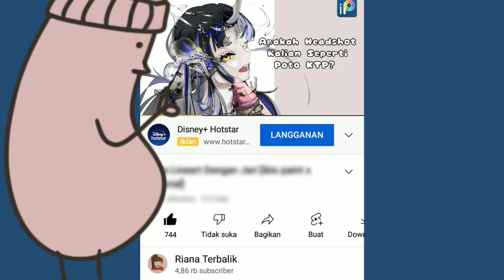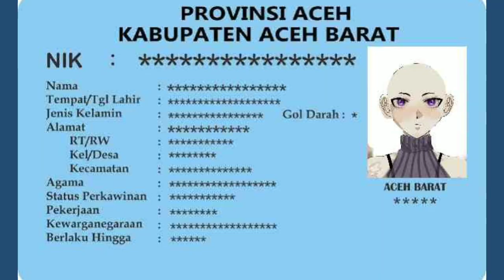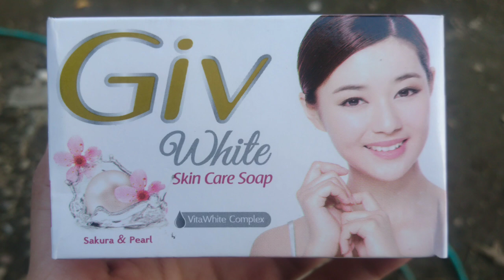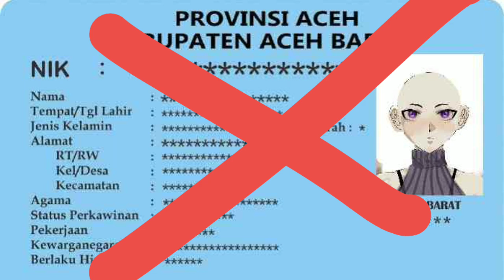Tips Agar Headshot Lebih Menarik